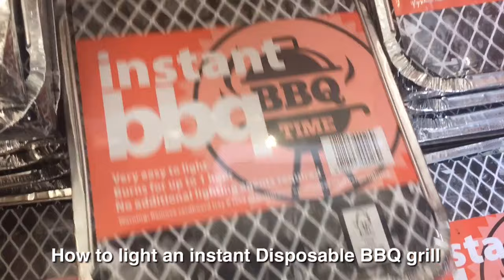How to use an instant Disposable BBQ tray || instant Disposable BBQ Tray ,Uk vlogs ,London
In this video i,m showing that how to use an instant Disposable BBQ Tray.